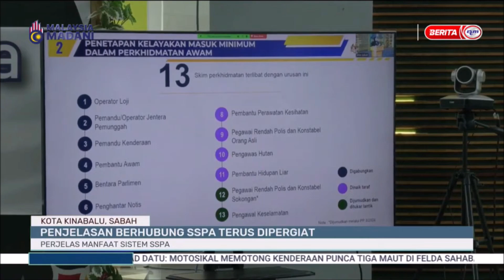8 OKT 2024–BERITA PAGI SABAH–PENJELASAN BERHUBUNG SSPA TERUS DIPERGIAT; PERJELAS MANFAAT SISTEM SSPA